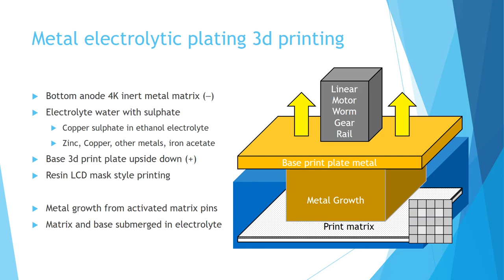Metal Electrolytic Plating 3D Printing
Electroplating based 3D printing